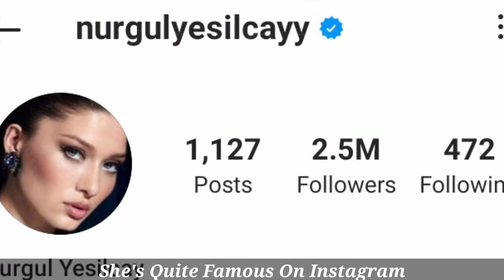Nurgül Yeşilçay Lifestyle, Biography, Husband, Kimdir, Net Worth, Height, Weight, Age, Facts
Nurgül Yeşilçay was born in Afyonkarahisar, Turkey, in 1976. She studied drama at the State Conservatoire of Anadolu University in Eskişehir. Since her graduation, she has performed several major roles for the stage, including Ophelia in Hamlet and Blanche DuBois in A Streetcar Named Desire. Theatre aside, she shot to prominence as the lead in, among others, three record-breaking Turkish television dramas. Her movie, Edge of Heaven won the prize for best screenplay at the 60th Cannes Film Festival in 2007. She reported "big projects were offered to me by well-known producers in Cannes. But my son is a baby. I need begin new life. I can't."She made her screen debut in 2001 in Semir Arslanyürek's feature Şellale, (The Waterfall). She won the "Best Actress" award at the 45th Antalya Golden Orange Film Festival with the movie Vicdan.